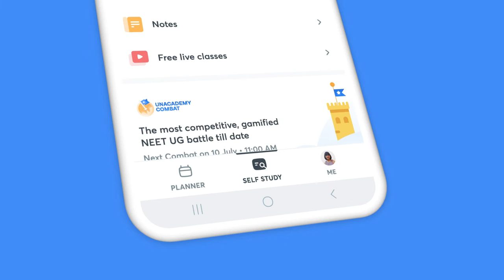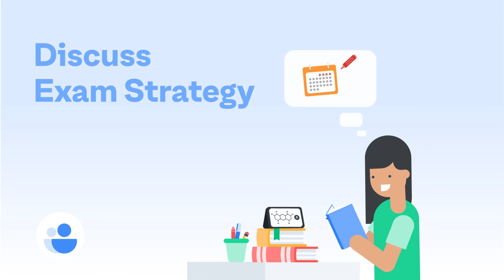Iconic 1on1 Mentorship | Unacademy CLAT & Other Law Exams Iconic Subscription | Let's Crack it!!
You can enroll to Unacademy Subscription and get the following benefits:
1. Learn from your favorite teacher
2. Dedicated DOUBT sessions
3. One Subscription, Unlimited Access to Live Online Classes and Videos
4. Real-time interaction with best-in-class teachers
5. You can ask doubts in live online classes
6. Limited students in each Class
7. Download the videos & watch them offline